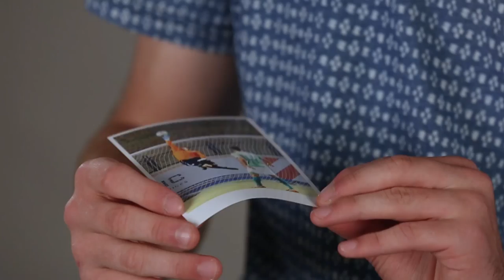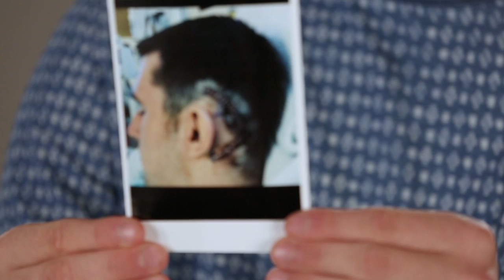Sean Boyle’s Story - “One Nation. One Team. 14 Stories."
U.S. Paralympic National Team goalkeeper Sean Boyle was a goalkeeper at San Jose State University last fall until numbness began to spread throughout his body. Upon further review, doctors discovered a ventricular carnivorous malformation, which required immediate surgery. In less than a year’s time, Sean has established himself as one of the team’s two goalkeepers.

U.S. Soccer